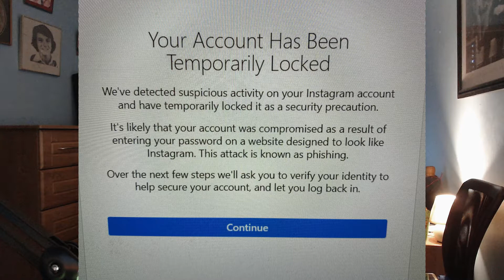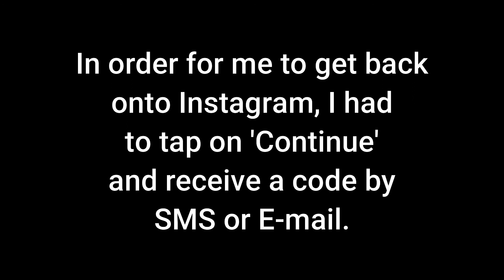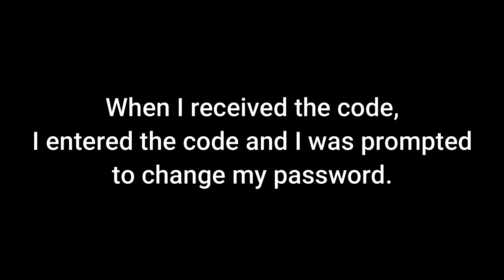INSTAGRAM ACCOUNT LOCKED!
After the drama with Facebook, another one starts. Apparently Instagram are locking people out of their accounts too.